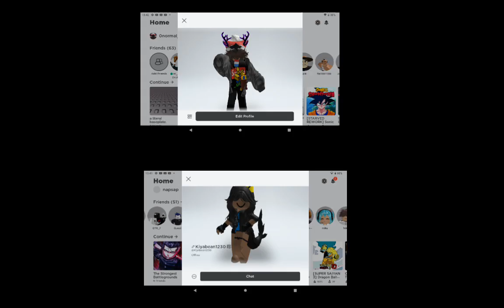Kiya Vs Me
SHE'S SO STRONG AT SCHOOL LIKE OML 💪 🥺💪